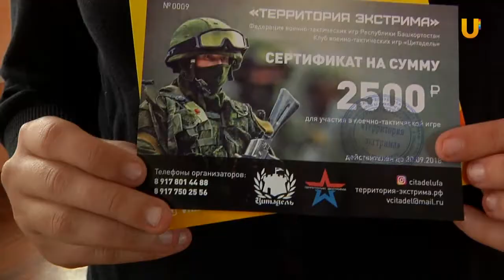UTV. Организаторы Весеннего бала 2018 в Уфе подвели итоги фото и видеоконкурсов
Грандиозный праздник для выпускников “Весенний бал 2018” уже отгремел, теперь пришло время подвести итоги фото и видео конкурсов. Организаторы праздника - сотрудники компании “Уфанет” отправились в школы, чтобы лично поздравить победителей. Какие призы получили выпускники, расскажем в нашем следующем сюжете.